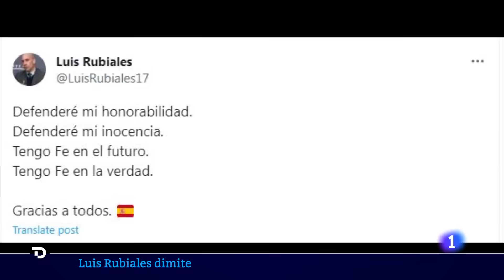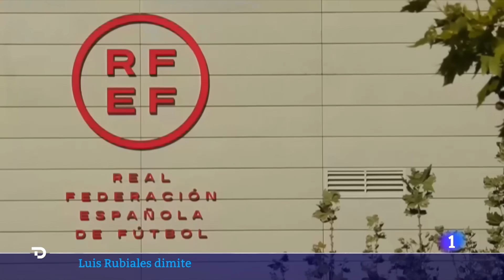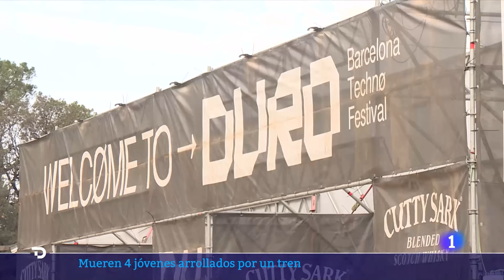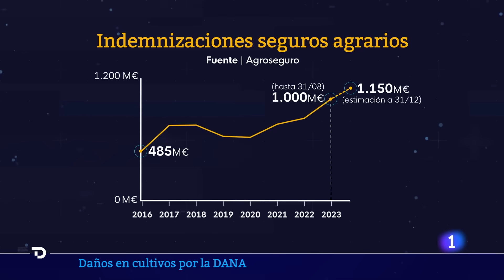Las noticias del LUNES 11 de SEPTIEMBRE en 10 minutos | RTVE Noticias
El suspendido presidente de la RFEF, Luis Rubiales, ha anunciado su dimisión de este cargo y también de los que ostentaba en la UEFA 22 días después de su beso no consentido a la jugadora de la selección española Jenni Hermoso. Lo ha hecho en una entrevista para el periodista Piers Morgan de la cadena británica Sky News y lo ha confirmado después en un comunicado. Renuncia también a sus cargos en la UEFA.

Las pequeñas aldeas cerca del epicentro del terremoto que azotó Marruecos el pasado viernes están devastadas. La corresponsal Ana Jiménez ha visitado una de ellas en la que, de sus 200 vecinos, 80 han perdido la vida. El pueblo ha desaparecido, literalmente.

Cataluña celebra una Diada marcada por las negociaciones para la investidura. Los republicanos y Junts, que han puesto como condición a una investidura la ley de Amnistía, hablan de un referendum en una segunda fase. Y ERC ha pedido a los de Puigdemont coordinarse en las negociones. Dicen que deben aprovechar el momento.